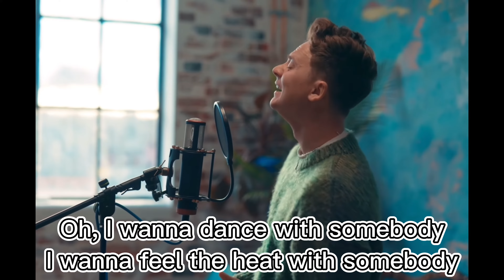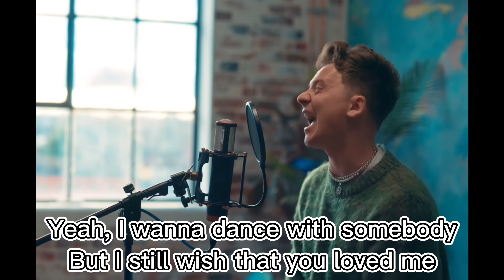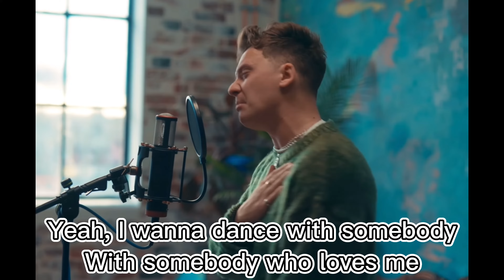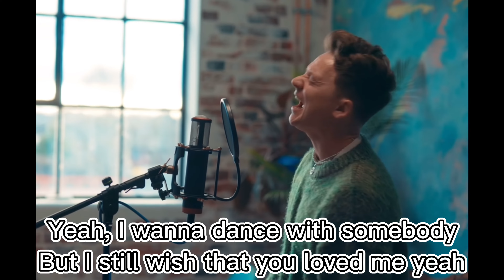Conor Maynard cover ~ Dance With Somebody with Lyrics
I hope y’all enjoy this video and Follow me on Instagram and Twitter for more Updates on when I’m gonna upload another Conor Maynard, ANTH, or Corey Nyell Covers or when I’m gonna upload a full gameplay walkthrough’s ❤️